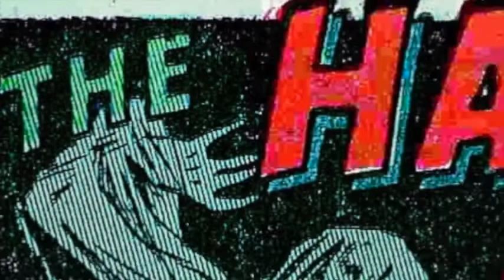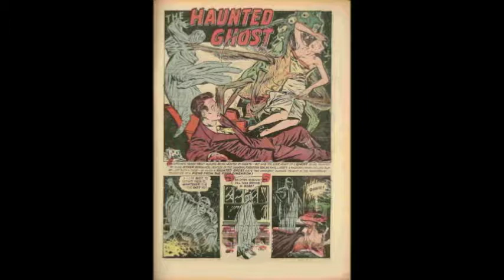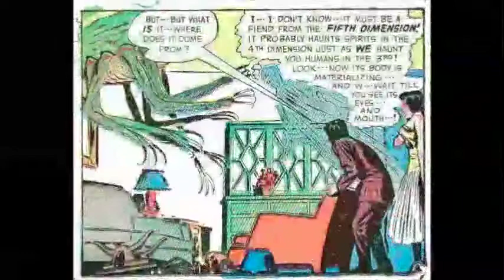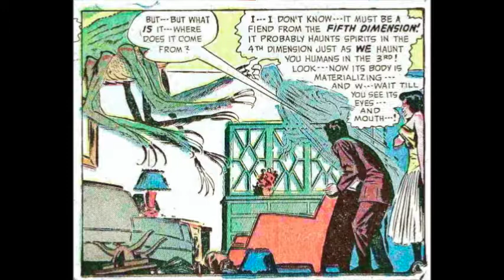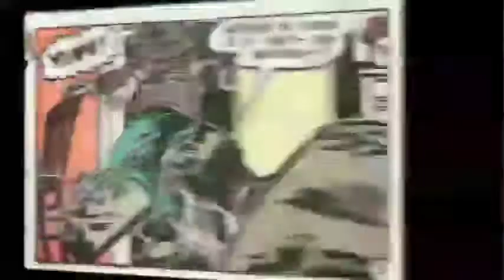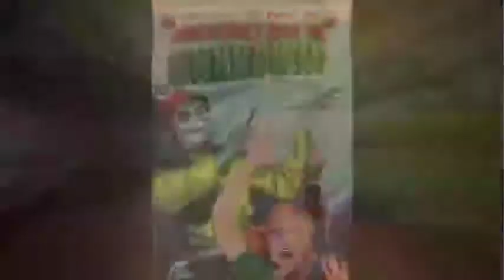The Haunted Ghost